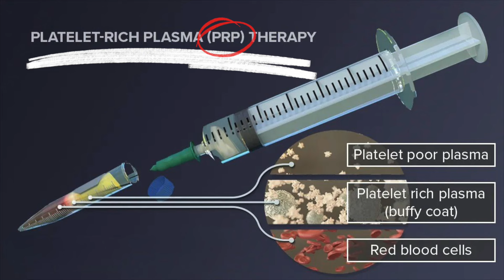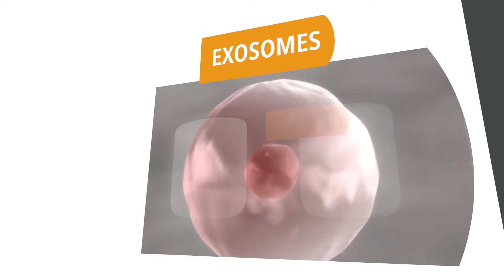PRP Therapy For Men || E.3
Join us on Man Yourself Up with  Nick Drossos and our amazing experts and fascinating guests. We will discuss men’s health issues including prostate, heart and sexual and other great topics of interest (sports, business, motivational). We will even be discussing women’s issues, that men want and need to know more about.

40:120 Transformation Program For Men

Get Ready To Man Up!